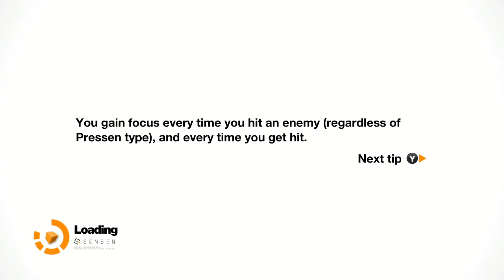Johnny Greenteeth Boss fight- Remember Me- Gameplay Walkthrough E22- Rotten Core-part 4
Remember Me is an action-adventure video game developed by Dontnod Entertainment and published by Capcom. It was released worldwide in June 2013 for Microsoft Windows, PlayStation 3 and Xbox 360.